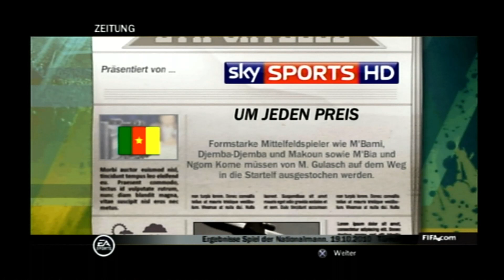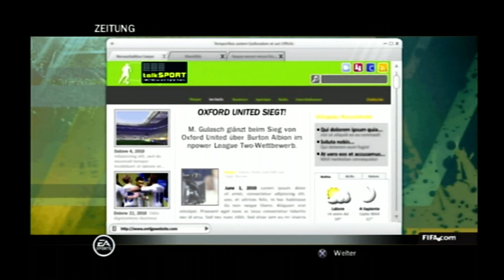FIFA 11 ⚽ KARRIERE: Maxi Gulasch - 3 - Doppelbelastung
46 Saison-Spiele, mehrere Pokalspiele... und eine Hintermannschaft, die wackelt. D:
Und Calamity James lässt grüßen! ^^
Über Kommentare & Bewertungen freue ich mich immer! Traut euch! :)